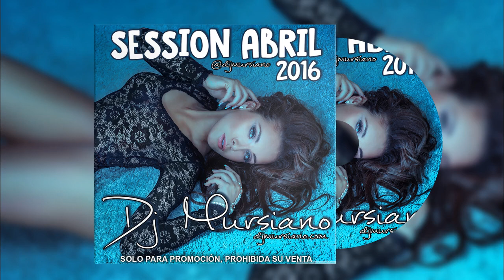03. Session Abril 2016 Dj Mursiano